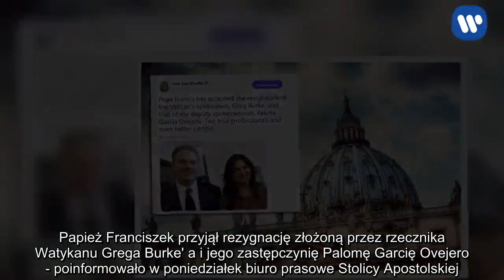Watykan: papież przyjął dymisję kierownictwa Biura Prasowego Stolicy Apostolskiej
Papież Franciszek przyjął rezygnację złożoną przez rzecznika Watykanu Grega Burke' a i jego zastępczynię Palomę Garcię Ovejero - poinformowało w poniedziałek biuro prasowe Stolicy Apostolskiej. Przyczyny dymisji nie są znane.        Watykan ogłosił, że papież mianował tymczasowym dyrektorem biura prasowego Stolicy Apostolskiej Alessandro Gisottiego. Do tej pory pełnił on funkcję koordynatora mediów społecznościowych watykańskiej dykasterii ds. komunikacji. To wieloletni dziennikarz Radia Watykańskiego.           Pope Francis has accepted the resignation of the Vatican's spokesman, Greg Burke, and that of the deputy spokeswoman, Palona Garcia Ovejero. Two true professionals and even better people. — Ines San Martin (@inesanma) 31 grudnia 2018       Amerykanin Greg Burke, dawniej korespondent telewizji Fox News i watykanista, był rzecznikiem Watykanu od sierpnia 2016 roku. Wcześniej był zastępcą rzecznika księdza Federico Lombardiego. Jest członkiem numerariuszem prałatury Opus Dei.       Także dotychczasowa zastępczyni Burke'a Hiszpanka Paloma Garcia Ovejero odchodzi ze stanowiska po około dwóch latach.       Do zmian na stanowiskach w biurze prasowym w Watykanie dochodzi w roku reformy i konsolidacji tamtejszych mediów.